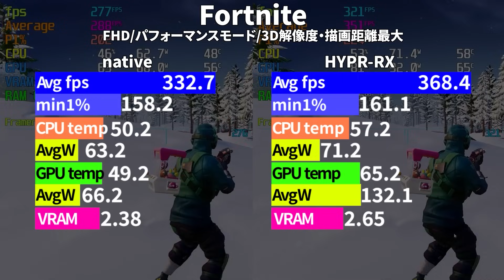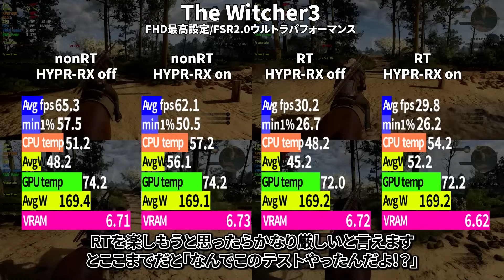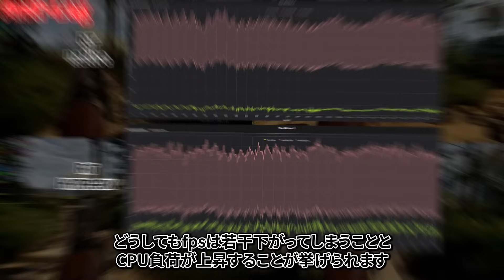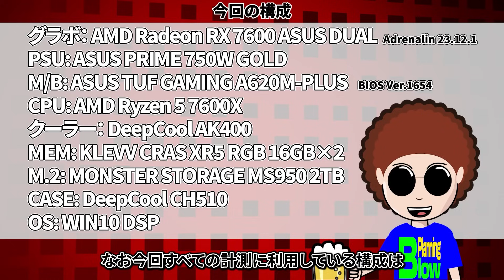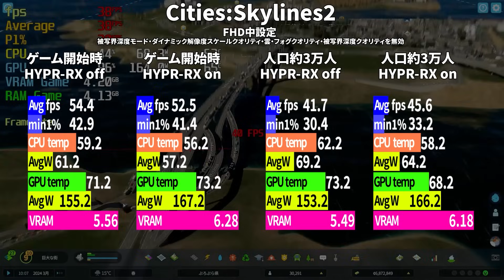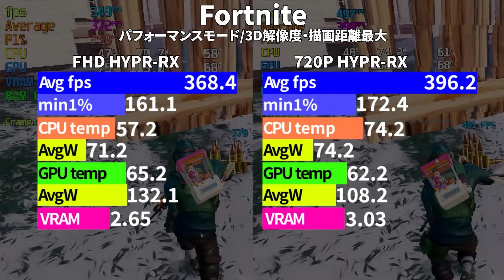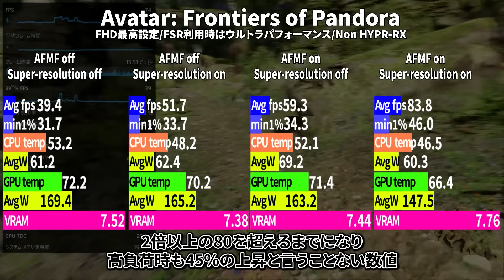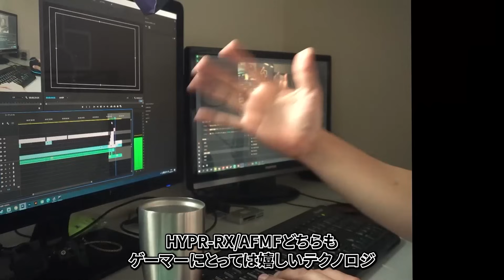【AMD】エントリーやミドルでも快適にゲームをするためのHYPR-RX【PR】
ネイティブ解像度至上主義者がHYPR-RXやAFMFを使って感じたことそして注意するべきことをご紹介！

チャプター
0:00 HYPR-RXを使ってみた！
4:36 HYPR-RXとFSR3
8:05 RSRを使う時の注意する事
10:45 続・HYPR-RXを使ってみた！
13:30 AFMFの実力は？
17:09 まとめっ！
17:53 まとめ川柳
18:03 エピローグ

夜は生雑談配信もやってます！ぜひ参加してね！

一緒に見て欲しい動画
【自作PC】今年の自作PCやBTOの最適な時期は？その理由そして購入するときに大事な事も教えます！【2024年最新版】